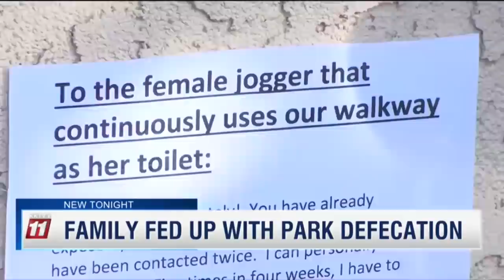Your Mom's House Podcast - Ep. 414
If you go on a run and you gotta make a brown is that really such a bad thing? One lady in Colorado Springs might do in on your lawn in front of your family! NEATO!

Tommy shot a special in Denver over the weekend. We recap the festivities for you PLUS now Tina is the one with sick jeans.

Dad boner with a snow blower? Yes.

We have great emails from you and more.